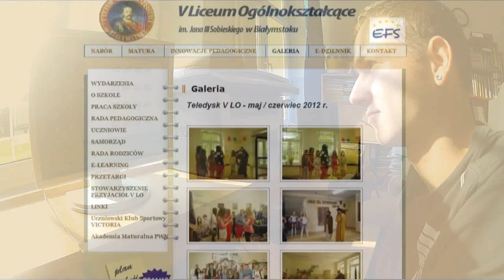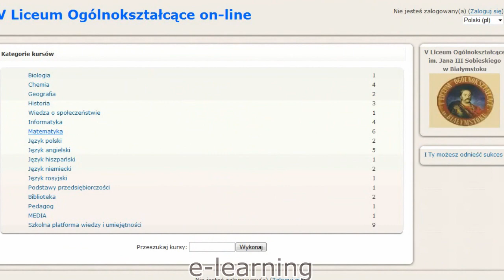Reklama VLO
Reklama V Liceum Ogólnokształcącego im. Jana III Sobieskiego w Białymstoku